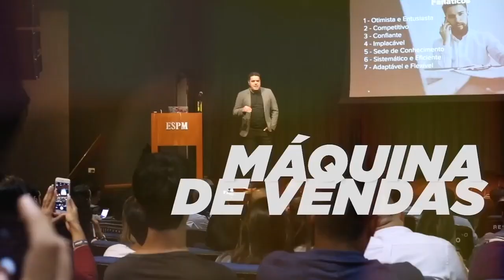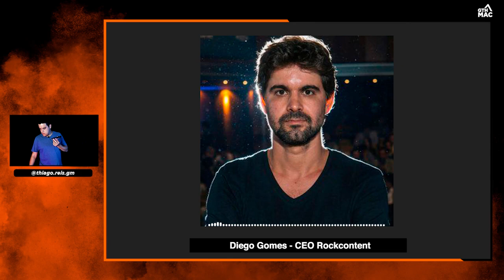Tendências para 2021 de marketing e vendas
Tendências para 2021 em marketing e vendas.

Quais são as maiores tendências para o próximo ano?

Aprenda com as principais referências de Marketing e Vendas quais são as tendências para impulsionar seus resultados com tudo em 2021.

Perguntei aos maiores especialistas da área sobre quais serão as tendências para o ano que vem e você pode conferir nesse vídeo.

- Expectativas do mercado para o próximo ano
- Melhores estratégias para Marketing e Vendas
- Como organizar um plano de retomada

Essa é a melhor forma de você começar 2021 detonando em marketing e vendas!

Compartilhe nos seus grupos de WhatsApp, com seus amigos e colegas de trabalho agora.

Deixe sua pergunta nos comentários, que vou adorar ajudar você.